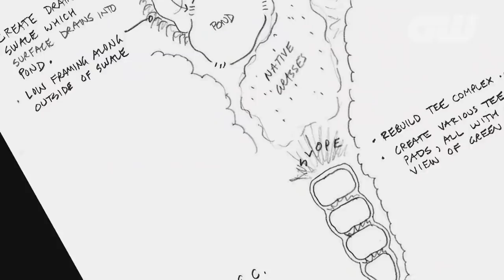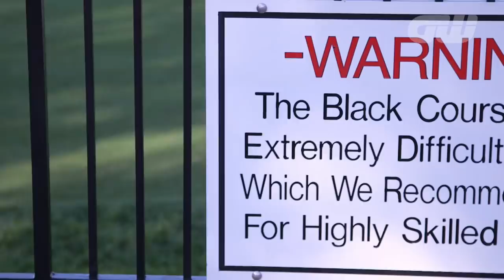Bethpage Black: Course Preview 2019 | PGA Championship | Golfing World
We preview the 2019 PGA Championship at Bethpage Black, featuring some of the greats of the game!